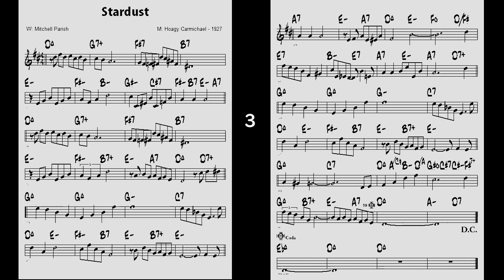Vol 052 - 05 Stardust - ( Bb 🎷 )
Backing Track - Vol 052 - 05 Stardust
( by    W: Mitchell Parish / M: Hoagy Carmichael - 1927 )
JAMEY AEBERSOLD ( Key - C , ♩= 60 , 3 Choruses )